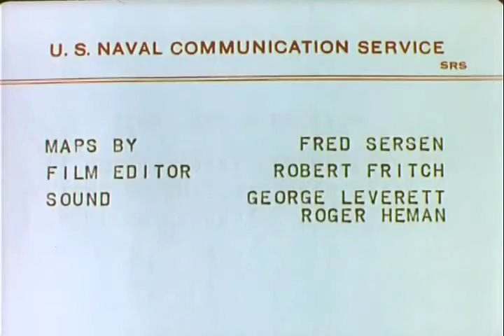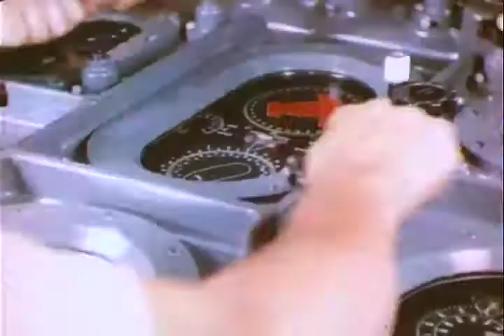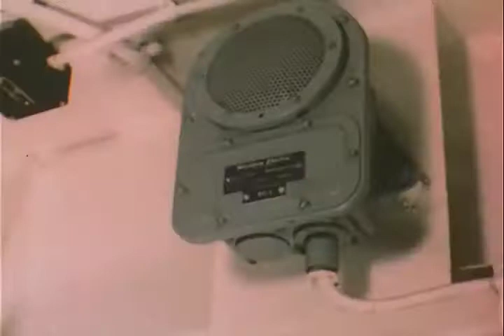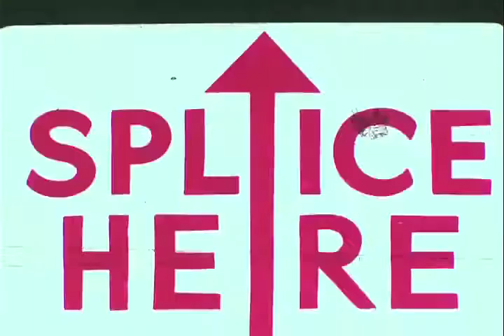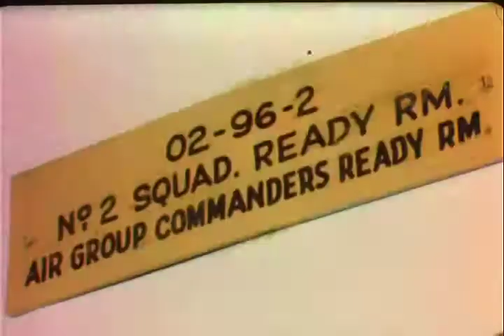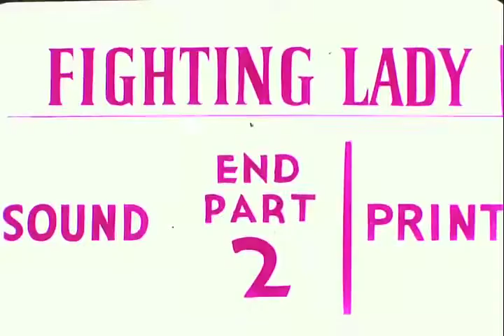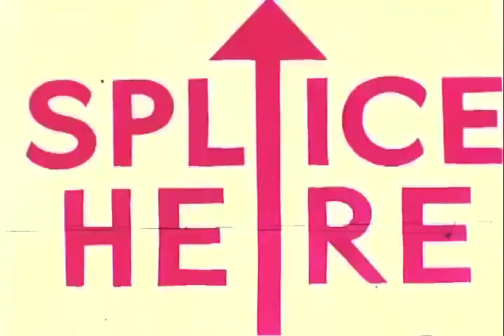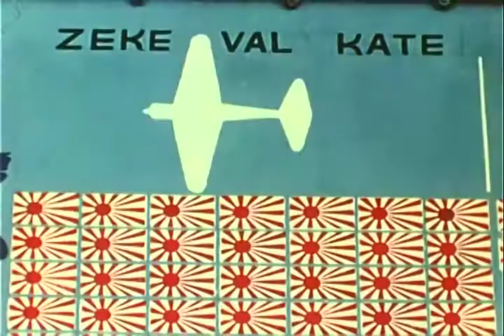The Fighting Lady 1944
The film follows the WWII exploits of the Essex-class aircraft carrier USS Yorktown (CV-10) (unidentified in the film), in its first major operations following its commissioning in 1943. The life of the crew is documented from July 1943 to June 1944, from its passage through the Panama Canal through assaults on Marcus, Kwajalein, Truk and Tinian Islands, and culminating with the Battle of the Philippine Sea. Spectacular 16mm Kodachrome footage of combat operations and naval aviation is prominent throughout.